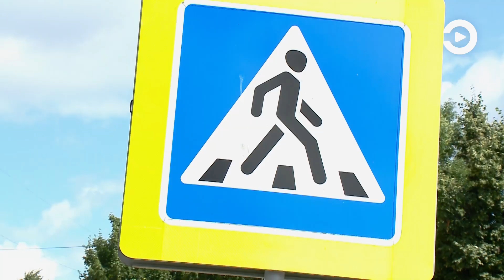Пенсионерка из Сердобского района попалась на уловку аферистов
Незнакомец позвонил пенсионерке и рассказал о якобы произошедшем ДТП. Он сообщил, что по вине ее дочери водитель находится на грани смерти. На операцию и дальнейшее восстановление требуется 900 тыс. рублей. Иначе дочь пенсионерки станет фигурантом уголовного дела. Когда жертва обмана оказалась на крючке, за деньгами приехал курьер. Пенсионерка отдала ему около 100 тыс. рублей. Вскоре злоумышленника задержали в Пензе. Им оказался ранее судимый житель Астраханской области 1996 года рождения. Установлено, что мужчина обманул двух пенсионерок. Подробнее – в видеосюжете.